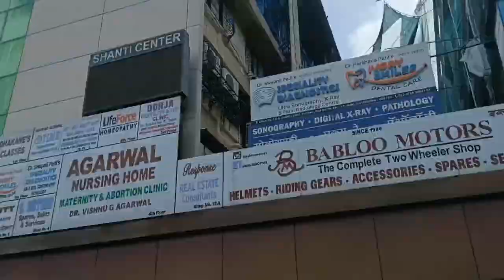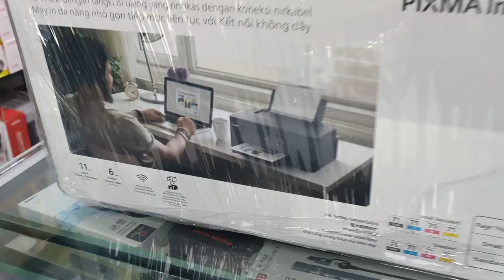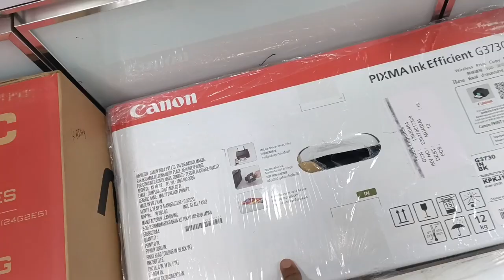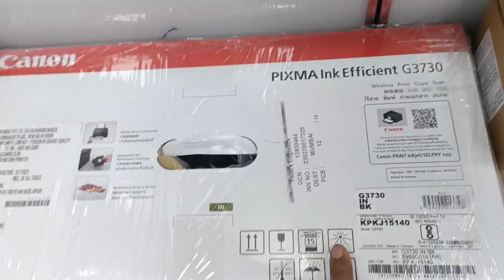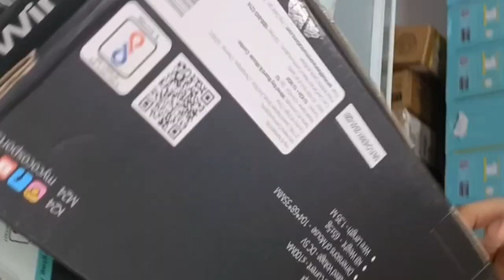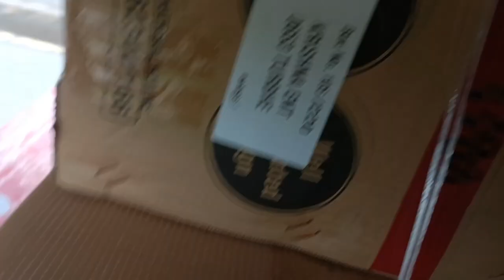New Day New Computer New Medicine | Daily Vlog | Faheem Akhtar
Today I got our new computer which is we already booked two days ago and i also went to clinic to get the therapy and medicine.

faheem akhtar